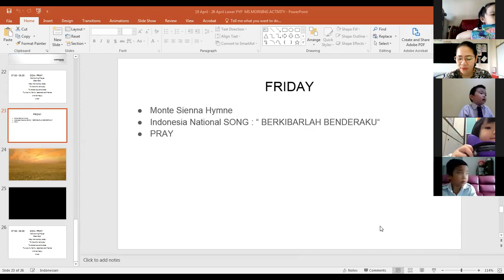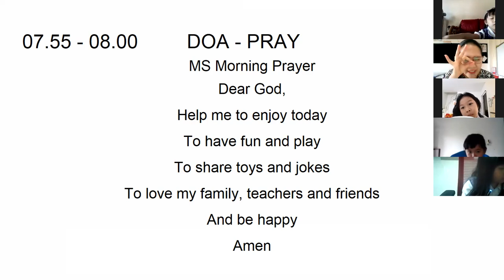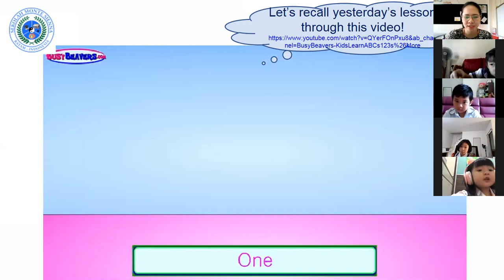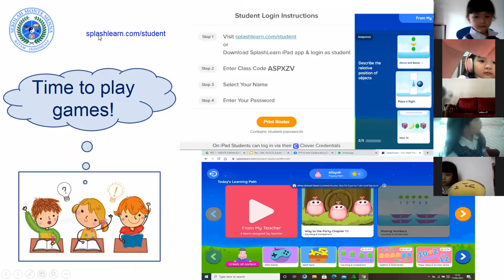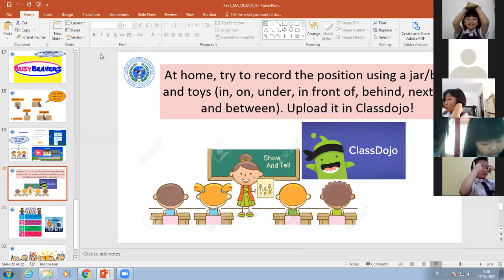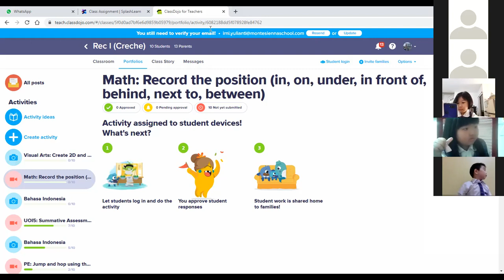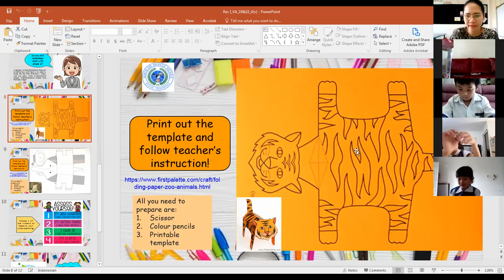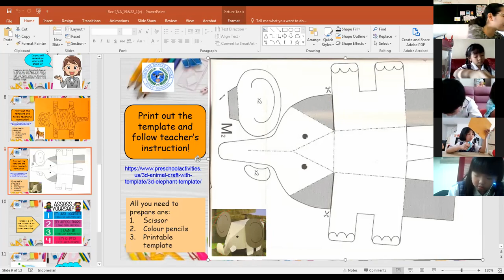Math & Visual Arts - Reception I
Math: Space in Math (In front of, behind, next to, between)

Visual Arts: Create a 3D animal